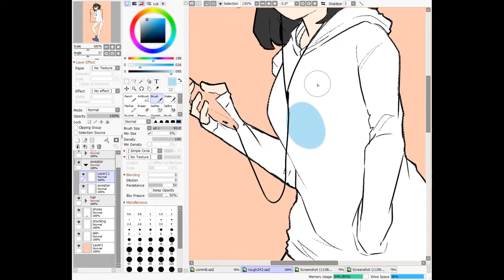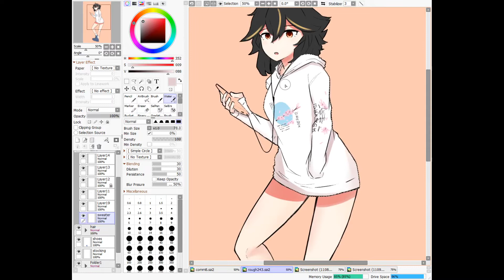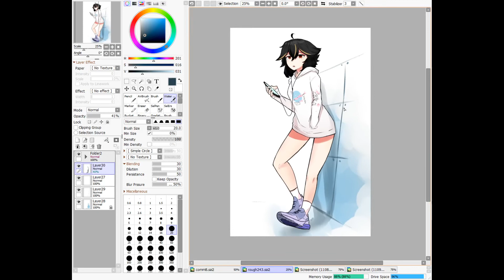Timelapse #7 'sumiko sumiko sumiko'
a commission work for my dude fav